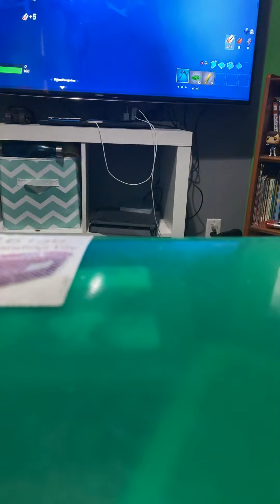Fortnite survive the storm part 5